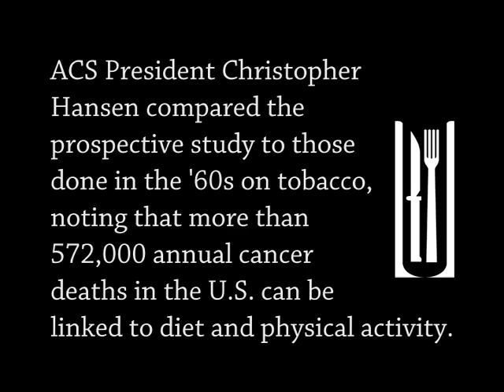The Knife and Fork Show -- Season 1 Episode 1 -- Secret Weapon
The editors of kick off their new video series by breaking down some of the latest happenings in food regulation, including NYC's proposed drink size limits, a national meeting aimed at reducing soda consumption and the USDA's HIMP program.